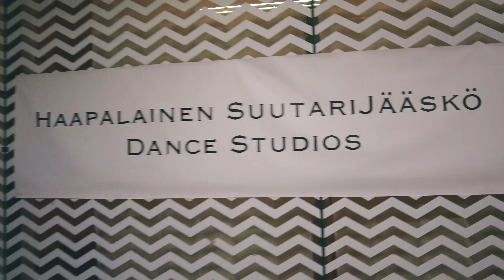MY WEEK: Nää kyselyt ja utelut ahdistaa👶🏻🍼😖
Pitkästä aikaa pääsette mun viikkoon messiin My weekin muodossa. Tää viikko oli kiva, mut voimat vähän nuupahti loppuviikosta. Treeniä, töitä ja kivaa tekemistä Tomaksen kaa. Mitä videosta jäi mieleen? Kiitos, että katsoit! Heitä peukku ylös jos tykkäsit! :)